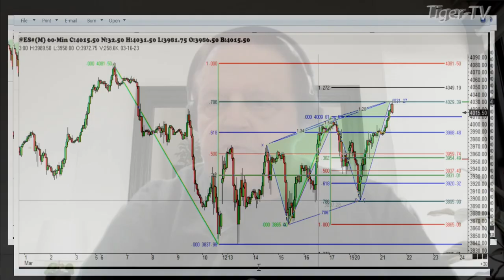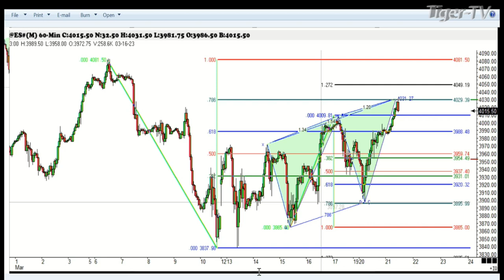March 21st, 1PM ET Market Update on TFNN - 2023